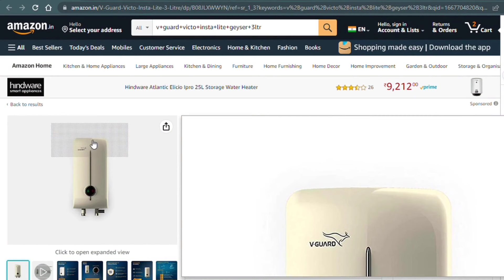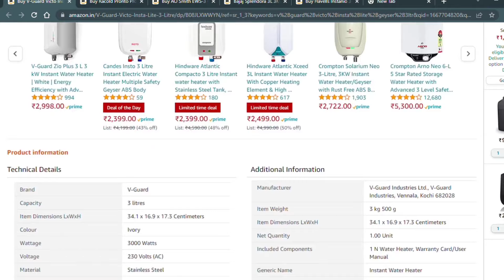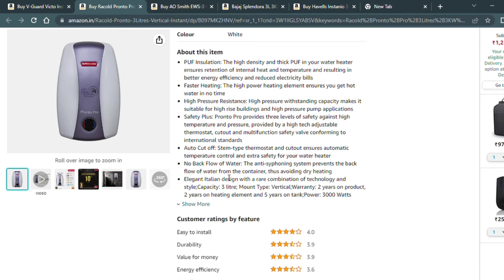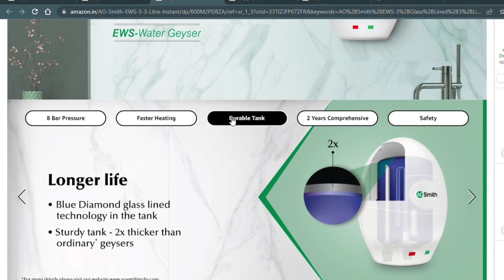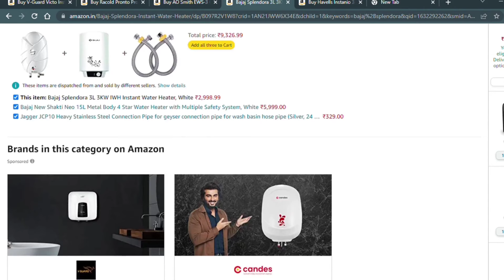🤯 Best Geyser in India tamil ⚡Best water heater in tamil ⚡ 3L⚡ 6L ⚡ 10L ⚡ 15L ⚡ 25L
Best Water heater 3L: 🤯
✅ Havells insta
✅ Racold Pronto
✅ Bajaj splendora

Best water heater 6L 🤯
✅ Venus Audra
✅ Havells instanio
✅ Racold 6L
✅AO smith SGS

Best water heater 10L🤯
✅ Bajaj 2022 model
✅ Usha 10L
✅ Bajaj New
✅ V- Guard Divino
✅ AO smith 10L

Best Water heater 15L🤯

✅ Bajaj Compango
✅ Usha 15L
✅ Bajaj New
✅ Venus celo
✅ Havells 15L

Top Geyser in tamil
Top Geyser India
Best geyser 25 ltr tamil
Best geyser under 5000 tamil
Best geyser in India 2021 under
Best geyser in 2021
geyser